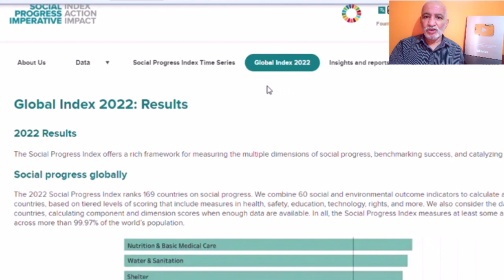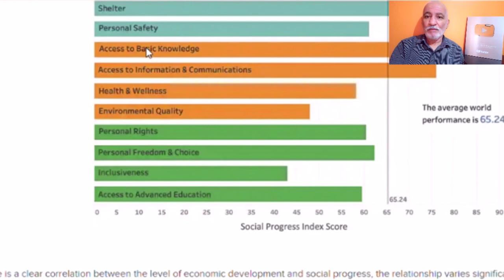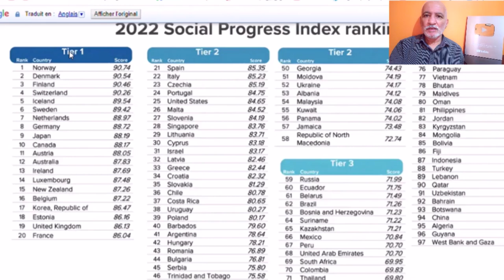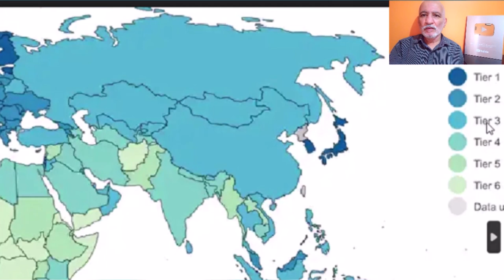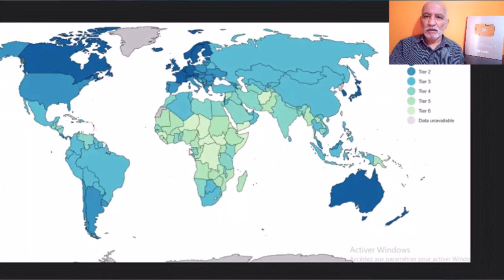تقرير عالمي عن مستوى الرفاهية في الجزائر ومقارنته بدول الجوار. GLOBAL PROGRESS INDEX